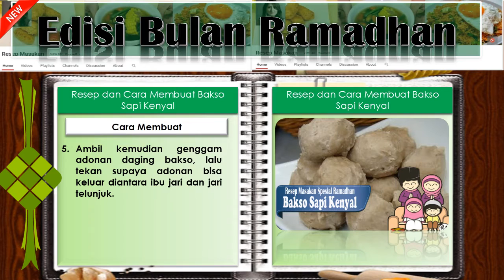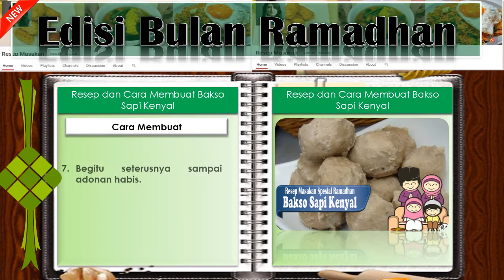Cara Membuat Bako Sapi Yang Kenyal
Cara Membuat Bakso Sapi Kenyal- sampai saat ini, bakso tetap menjadi salah satu masakan yang banyak digemari di tanah air. namun bakso hanya akan dianggap nikmat jika cara membuatnya benar dan bahan-bahannya tepat.

Bahan bakso

500 gr daging sapi
50 gram tepung kanji
1/2 sdt lada bubuk
Garam secukupnya
1 sdm bawang putih goreng
2 sdm bawang merah goreng
es batu secukupnya
2 lt air

Bahan kuah

250 gr tulang sapi
3 lt air

Bumbu kuah

5 buah bawang merah dibersihkan, goreng, haluskan
7 siung bawang putih, bersihkan, goreng, haluskan
1/2 sdm bawang goreng jadi, haluskan
2 sdt kaldu sapi instan
2 sdt gula pasir
1 sdm garam dapur
1/2 sdt merica
4 btg daun bawang, diambil bagian putihnya. Iris halus

Cara membuat

Masukkan tepung kanji, bawang putih, bawang merah, lada, garam, dan daging sapinya kedalam wadah.
Uleni dengan tangan biasa atau menggunakan alat pencampur, seperti food processor maupun blender.
Giling daging dan bahan ini sampai halus dan tercampur rata.
Tambahkan es batu jika adonan daging lembek dan sulit untuk dibentuk.
Rebus air dalam panci besar sampai panas hampir mendidih.
Ambil kemudian genggam adonan daging bakso, lalu tekan supaya adonan bisa keluar diantara ibu jari dan jari telunjuk.
Ambil adonan yang sudah muncul dengan menggunakan sendok, lalu masukan kedalam air panas.
Begitu seterusnya sampai adonan habis. Lanjutkan dengan memasak pentol atau bola bola bakso tadi dengan menggunakan api besar, sampai semuanya terlihat mengapung. Angkat.

Cara membuat kuah
Didihkan air, kemudian masukkan seluruh bahan dan bumbu untuk kuah secara bersama-sama.
Tunggulah sampai air mendidih kembali dan tulangnya menjadi matang, kemudian tambahkan sisa air/kuah bakso.
Supaya kuah tetap panas, biarkan diatas kompor dengan api kecil.

Cara Membuat Bakso Sapi, cara membuat, bakso sapi, daging, hidangan, masakan, resep, chef, bakso, nikmat, enak, kenyal, empuk, kuah, bahan, ikan, goreng, ayam

Berbagai resep pilihan untuk menyambut berbuka puasa ramadhan 2016. Menikmati bulan suci ramadhan 2016 yang penuh berkah dengan berbagai resep masakan yang simple dan mudah untuk mempersiapkan waktu buka dan sahur keluarga anda.